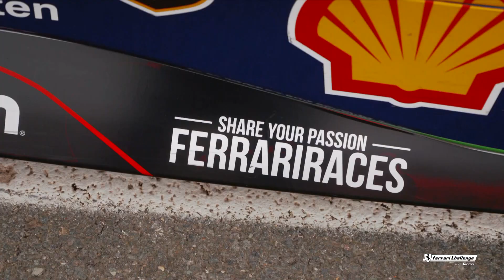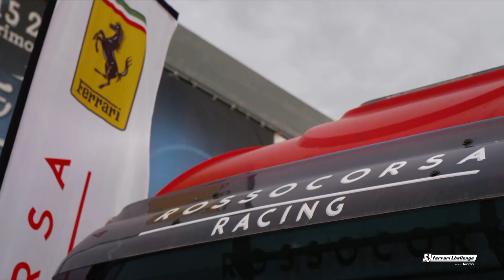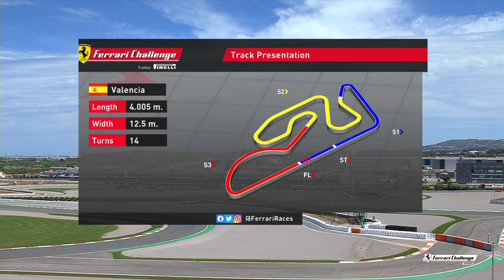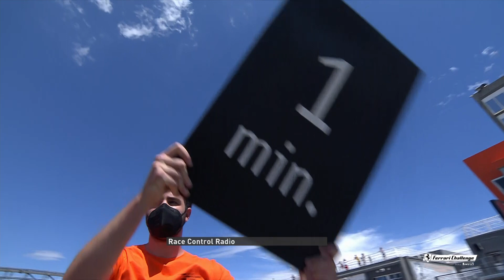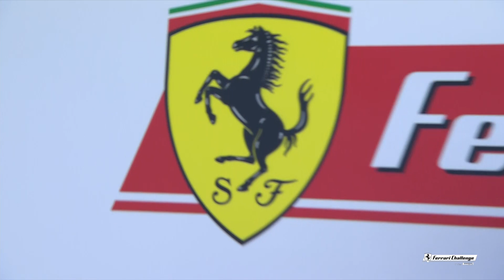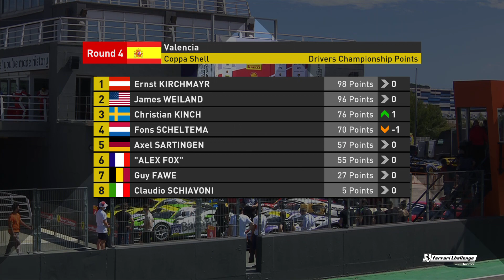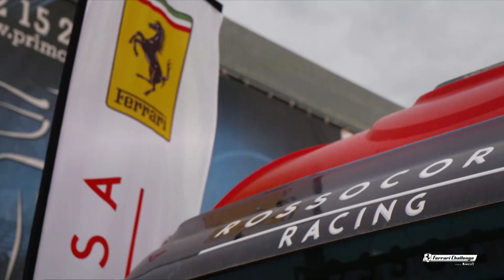Ferrari Challenge Europe 2021 – Valencia, Coppa Shell Race 2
Relive all of the emotions from the race.

Follow the Races of the Ferrari Challenge North America and Ferrari Challenge Europe Live on live.ferrari.com